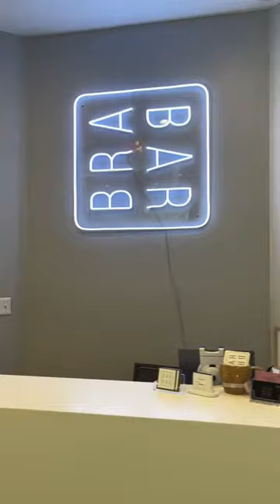the best place to buy bras (online and in-person)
COMFY BRAS, BRALETTES & UNDERWEAR
Designed to fit teens, juniors, and young women with BOOBS & always wire-free.

FITS FOR AA-DDD CUPS